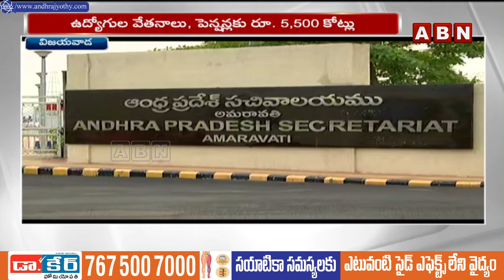ఉద్యోగులకు వేతనాలు చెల్లించని దుస్థితి లో జగన్ సర్కార్ | Jagan Govt Shock To Govt Employees | ABN